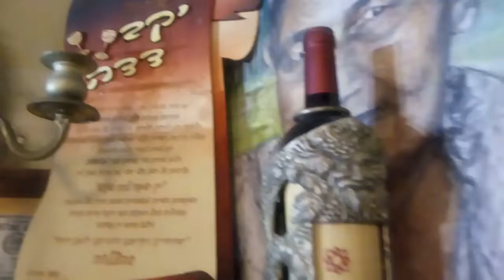סיור ביקב בוטיק "דאדא" בכרם מהר"ל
ביקור ביקב דאדא ליד כרם מהרל ,טעימות. וסיור בבוסתן הטבעי...סיורים בכרמל..